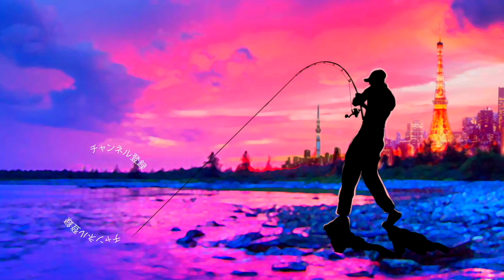やっぱり困ったらブルフラット！亀山バス釣り大会「バスマニアカップ」参戦記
ＳＵＢ！やっぱり困ったらブルフラット！亀山バス釣り大会「バスマニアカップ」参戦記って事で昨日に引き続き先日、千葉県亀山ダムで開催されたbassmania cup 2019でのバス釣りです！

リール　G-nius projectGRAVIUS 7.3 LH 左巻き
ルアー　デプス　ブルフラット　ライトテキサスリグ　５g
ライン　YGKよつあみ　オルトロス１６lb

2019年度は引き続き去年デプスの「コンツアージグ」＆「ブルフラット」で練習したジグストの釣りを色々なルアーに応用して巨大なブラックバスを狙って行きます！ライトリグ方面では去年よりゲーリーヤマモト大好きな釣りガール、メグタスが加わったのでそれぞれ分担して色々なルアー、釣り方に挑戦して行きますよ〜！

TurikouTVの動画
19アンタレスに真紅のスコーピオン⁉︎シマノの2019最新リールが遂に情報解禁！
19アンタレスはアンタレスミニ⁉︎ シマノの総合カタログが素敵過ぎる